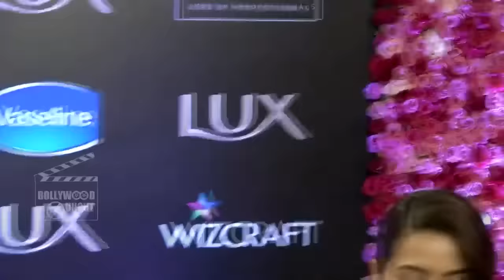Surveen Chawla At LUX Golden Rose Awards 2016